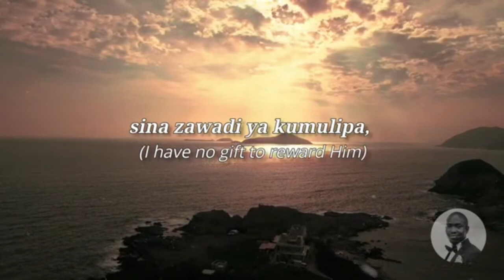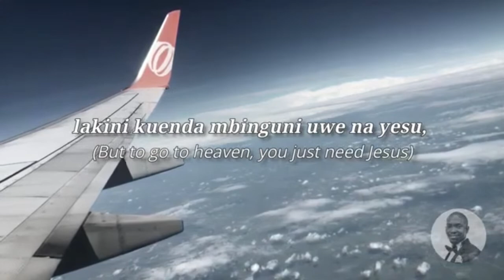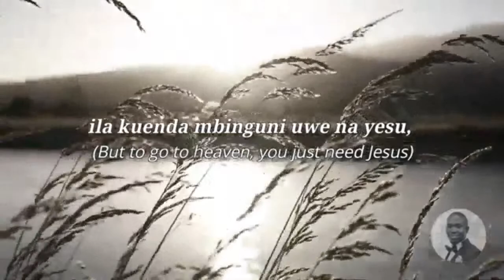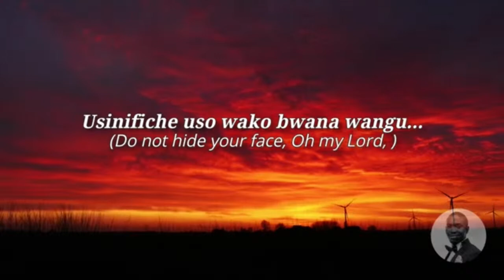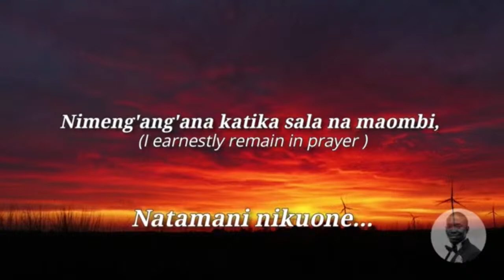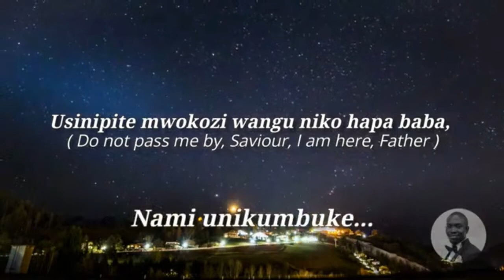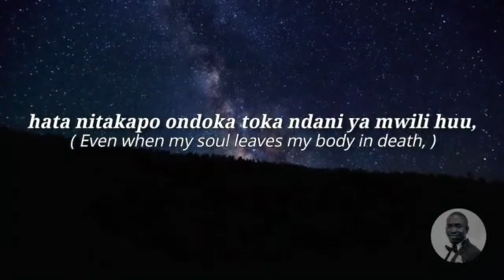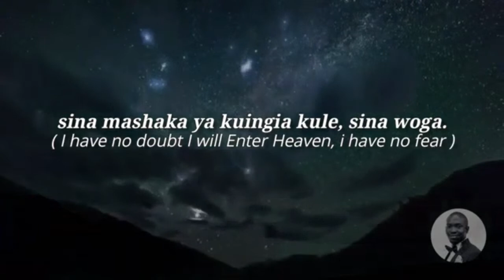Chord Accoustic | Samwel Walemba Mfalme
Chord Accoustic | Samwel Walemba Mfalme Hosted By Estelle Mwai